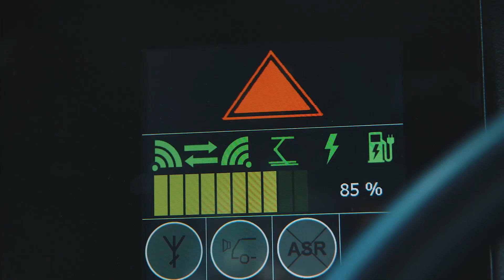Siemens PlugtoGrid™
Siemens offers PlugtoGrid™, an end-to-end set of solutions for EV charging infrastructure. Easily connect your chargers to the grid with Siemens’ eMobility open protocol charging technology and electrical power distribution solutions, as well as flexible options like energy storage, renewable power integration, and managed cloud services. PlugtoGrid delivers what you need to succeed with your electrification transformation.